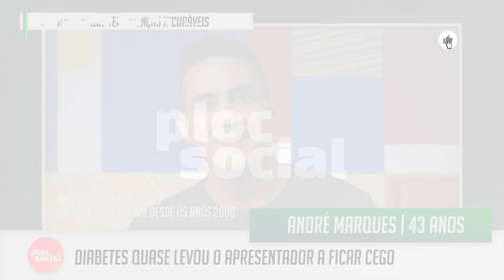10 FAMOSOS QUE SOFREM DE DOENÇAS GRAVES E INCURÁVEIS • CÁSSIA KISS, CELINE DION, THALIA E +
10 famosos que tem doenças graves ou incuráveis!

- André Marques - 0:29
- Celine Dion - 1:11
- Ashton Kutcher - 1:45
- Renata Capucci -2:40
- Lady Gaga - 3:22
- Laura neiva - 4:08
- Thalia - 4:53
- Kelly Key - 5:39
- Kanye West - 6:20
- Cássia Kiss - 7:04

E você conhece alguém que sofre dessas doenças?